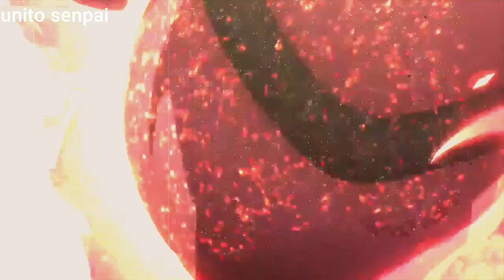$UICIDEBOY$ - 2ND HAND 「AMV」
Hey there i hope you like my video . I want to know what do you think of my video what should i make next .what wrong on my video then comment down on my video i will try to improve it and yha thanks for watching.